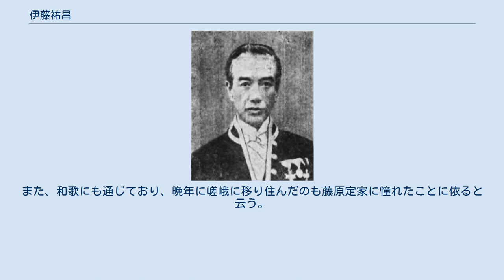伊藤祐昌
伊藤祐昌 伊藤 祐昌（いとう すけまさ、1848年7月24日（嘉永元年6月24日） - 1930年（昭和5年）12月6日）は、明治から大正時代の実業家、銀行家。
貴族院多額納税者議員、14代・伊藤次郎左衛門。
幼名・千次郎、隠居名・治助。
 伊藤次郎左衛門家の13代・伊藤祐良の次男として、尾張国名古屋の茶屋町（現・愛知県名古屋市中区）に生まれる。
幼名を千次郎。
 伊藤次郎左衛門家は織田信長の小姓の伊藤蘭丸祐広の後胤で、呉服太物商を生業とした。
また、県下有数の大地主だった。
長兄の次郎四が早世したため後継者となり、慶応2年（1866年）に14代・伊藤次郎左衛門として家督を継ぐ。
 1871年（明治4年）以降、名古屋権区長、博覧会御用係、愛知県博物館長、名古屋市会議員などを経て、商業会議所議員となった。
1877年（明治10年）、第十一国立銀行の設立に携わり、1881年（明治14年）には名古屋商法会議所の初代会頭に就任。
また、同年に私立銀行として伊藤銀行（現・三菱UFJ銀行）を設立。
伊藤銀行と伊藤貯蓄銀行（現・りそな銀行）取締役、愛知銀行監査役などを務めた。
 1908年（明治41年）5月、愛知県多額納税者として貴族院議員に互選され、同月21日に就任したが同年10月23日、依願退職した。
 1924年（大正13年）、家督を息子の祐民に譲り、名を治助と改めた。
晩年は京都・嵯峨に別邸を構えて暮らし、1930年（昭和5年）12月6日に同地で没した。
83歳没。
 1875年（明治8年）には大阪に「えびす屋いとう呉服店」を出店するなど事業の拡大に注力する一方で、若い頃から雅楽に親しみ熱田神宮で催される雅楽神事には毎年奉仕に出た。
また、和歌にも通じており、晩年に嵯峨に移り住んだのも藤原定家に憧れたことに依ると云う。
 伊藤次郎左衛門 (14代)に関するカテゴリ: